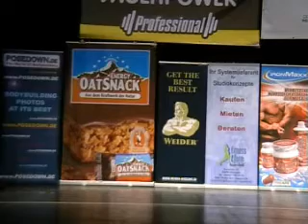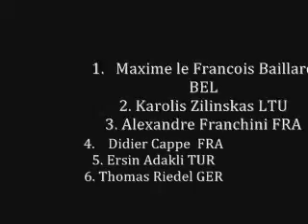NAC Mr. Universe 2010 Athletic I final.wmv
1.    Maxime le Francois Baillard   BEL
2.  Karolis Zilinskas  LIT
3.  Alexandre Franchini  FRA
4.  Didier Cappe  FRA
5.  Ersin Adakli  TUR
6.  Thomas Riedel  GER
7.  Raul Lopez  ESP
8.  Edwin Veuger  NED
9.  Roberto Rodriguez  ESP
10.  Richard Robinson  GBR